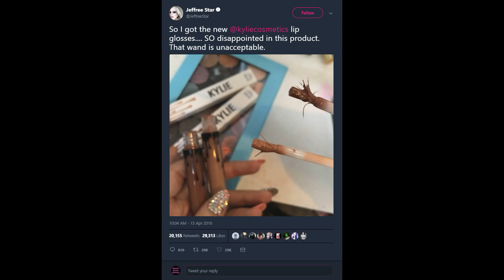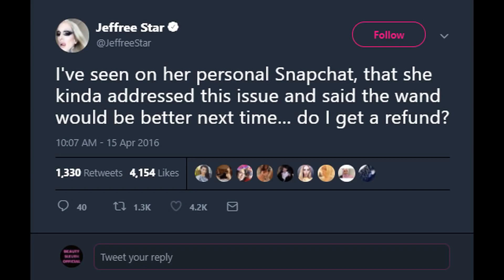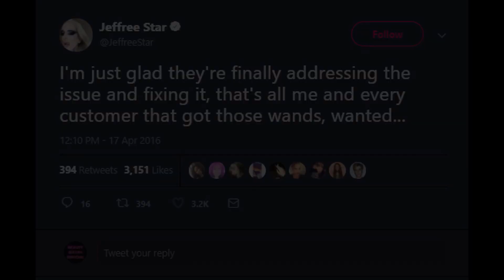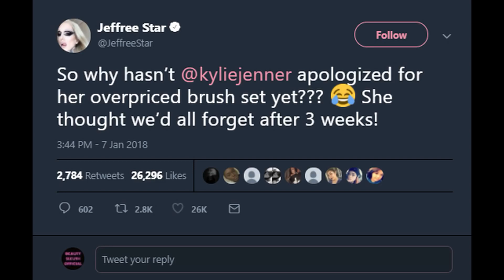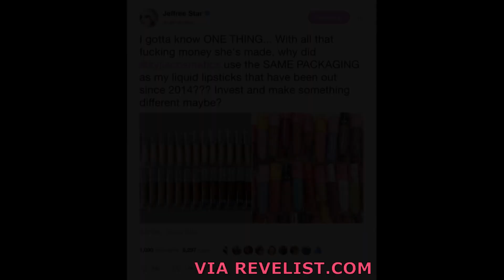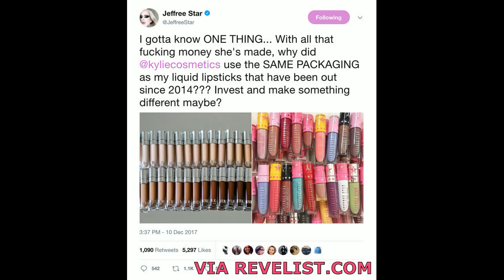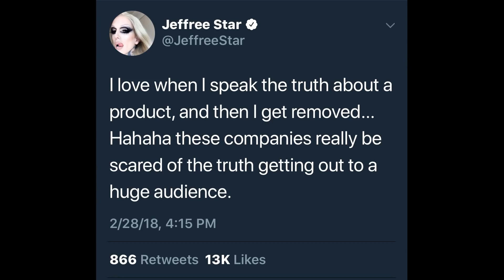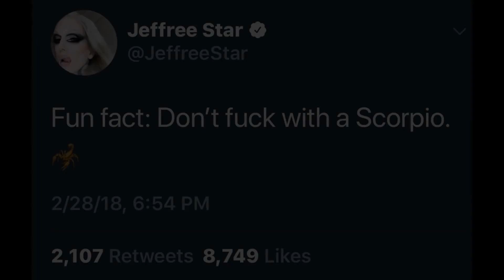JEFFREE STAR REMOVED FROM KYLIE'S PR LIST 1080p 30fps H264 128kbit AAC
JEFFREE STAR REMOVED FROM KYLIE'S PR LIST